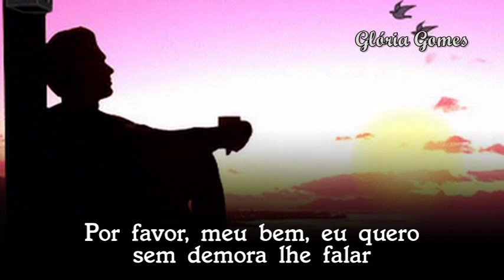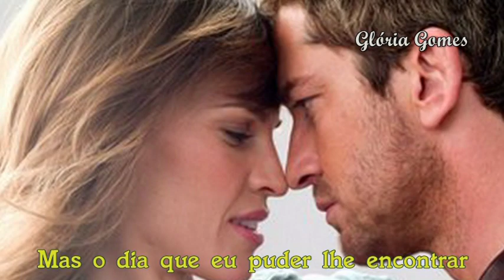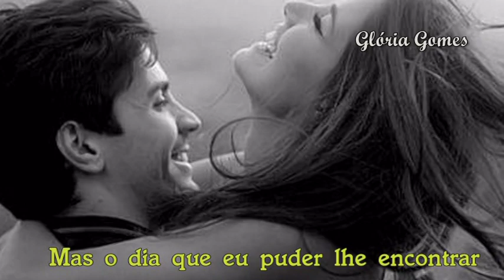A Regra do Jogo - Atena e Romero - Eu Te Amo, Te Amo, Te Amo - Roberto Carlos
Sucesso de Roberto Carlos de 1968 faz parte da trilha sonora da novela A Regra do Jogo